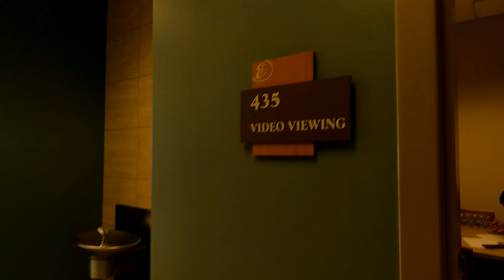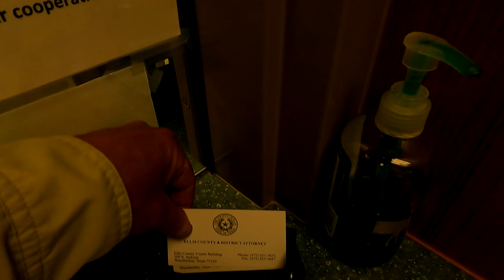ELLIS TEXAS DISTRICT ATTY RECEPTIONIST CALLS COPS FOR RECORDING IN PUBLIC. 1ST AMENDMENT AUDIT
Watch as Carolina Fort Worth and I audit in Waxahachie Texas and see another example of when you say what you are doing in a cordial manner cops are still called to a public area. What is so sad is that Peggy the receptionist from the DA office already knew we can record but still pushed it.